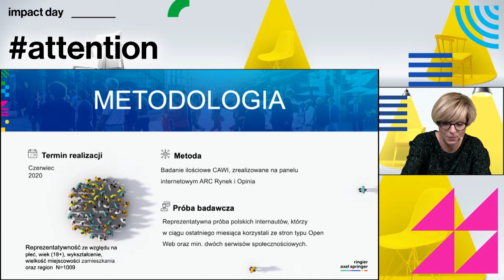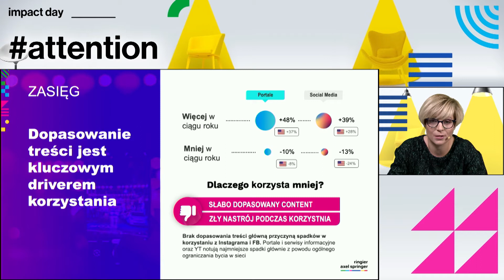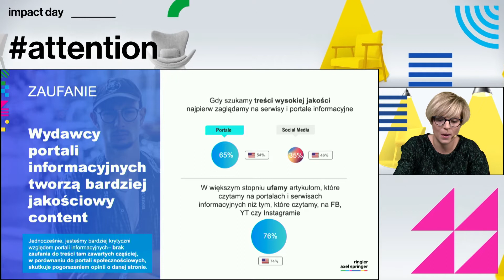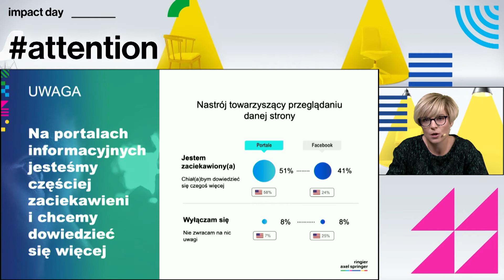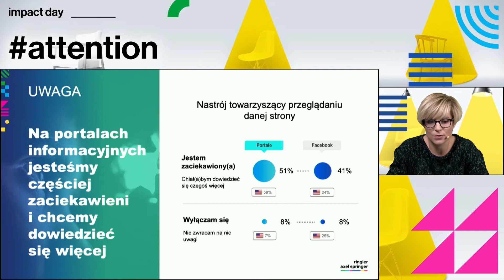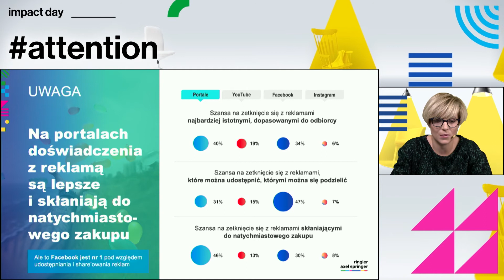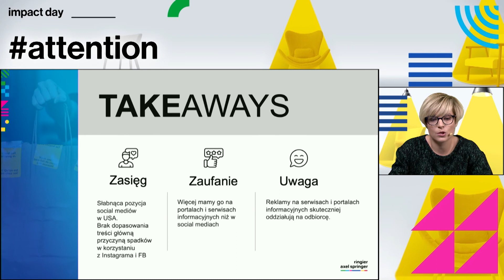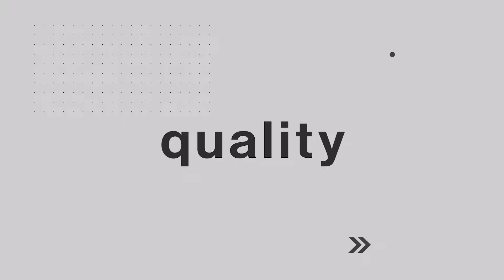IMPACT DAY ATTENTION - Izabela Kiwak, Ringier Axel Springer Polska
Uwaga na markę! Wyniki badania konsumentów w Polsce i USA – Izabela Kiwak, Customer Insight & Research Manager w Ringier Axel Springer Polska
Badania uwagi konsumentów na rynku amerykańskim i polskim pokazują, które ekosystemy online skuteczniej przyciągają uwagę konsumentów. Ich analiza podpowiada, jak ta uwaga przekłada się na postrzeganie marek